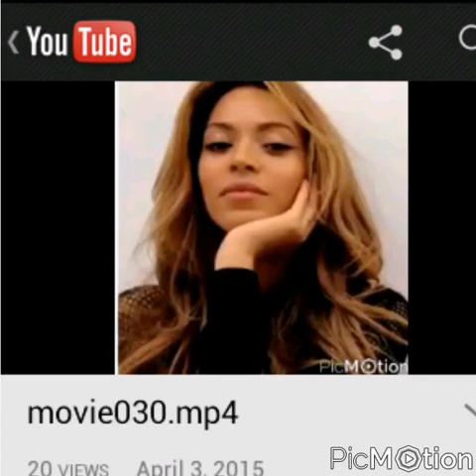Beyonce Ft: Jay Z - Drunk In Love